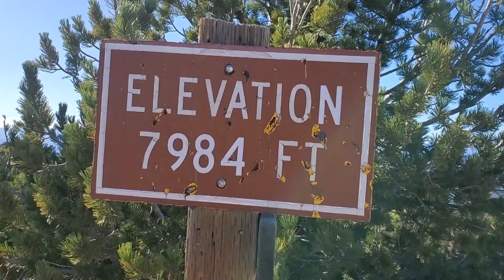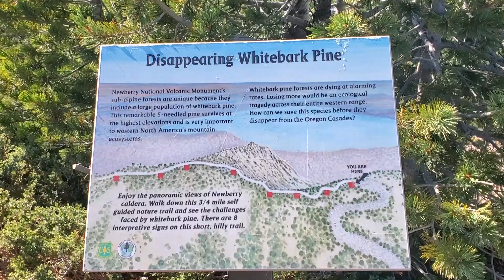Paulina Peak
We took a treacherous washboard gravel road to the top of Paulina Peak but the view was totally worth it.

Paulina Peak is the highest point on the edge of the Newberry Caldera.

The views were amazing.